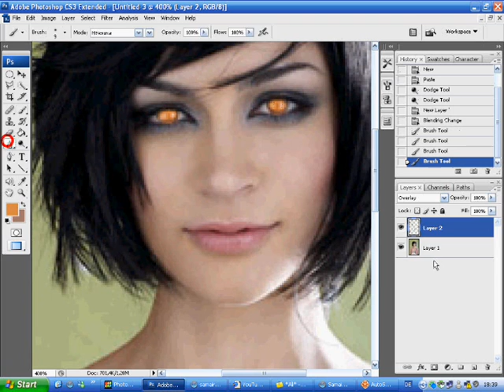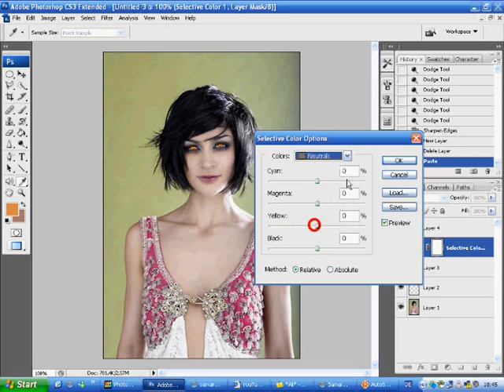Venice in Photoshop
Song: Finding Myself - Smile Empty Soul